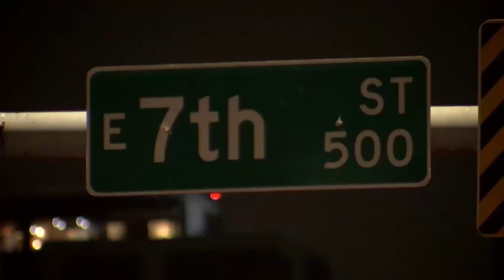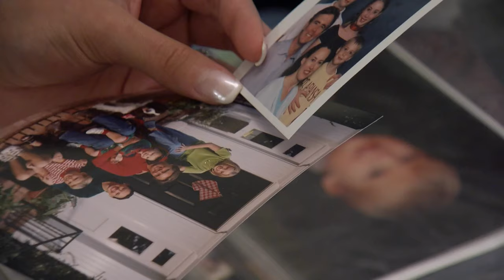Second SXSW hit-and-run victim saves lives through organ donation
William Dunham, 34, died from injuries sustained in a fatal hit-and-run during South by Southwest in Austin on March 12, becoming the second victim alongside Cody Shelton, 26, and posthumously saving four lives through organ donation.